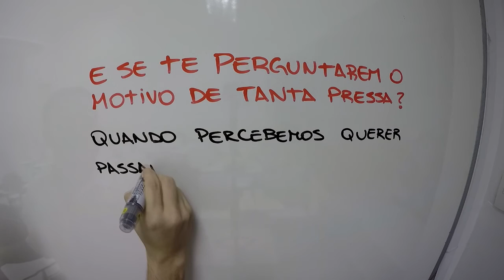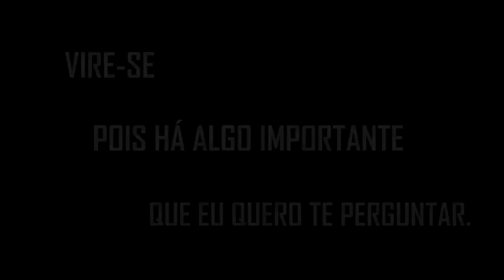Pedido de Casamento no Ano Novo em Dubai - Juliana e Augusto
Fiz o pedido exibindo o vídeo para ela no At The Top Sky do Burj Khalifa, o observatório mais alto do mundo.

Ela disse sim! =]

O casamento será, conforme prometido no vídeo, na próxima noite de ano novo! ;)